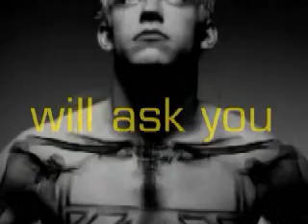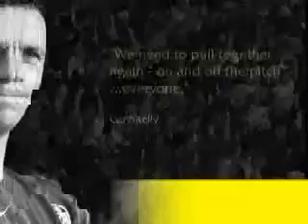lufc - love leeds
Video Screen Averts